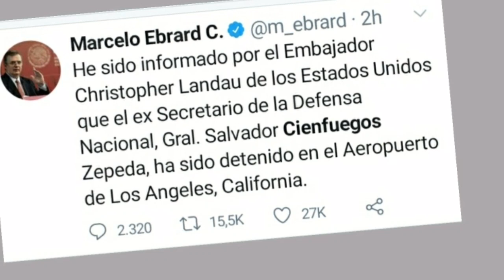UltimaHora EE. UU. detiene a Salvador Cienfuegos Ex secretario de la SEDENA con Peña Nieto